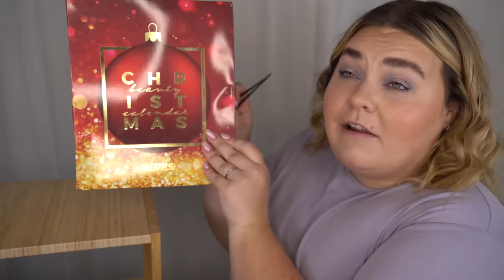ÖPPNAR DEPEND ADVENTSKALENDER 2022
Uppdaterar när det finns en reklamlänk

♥ Produkter jag nämnt i videon (alla länkar är Reklamlänkar):
Depend adventskalender 2022